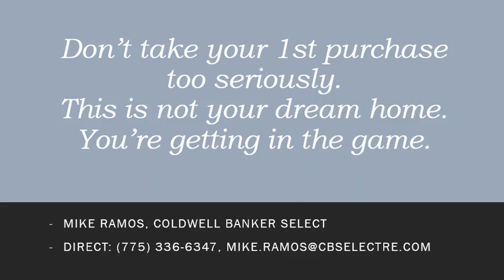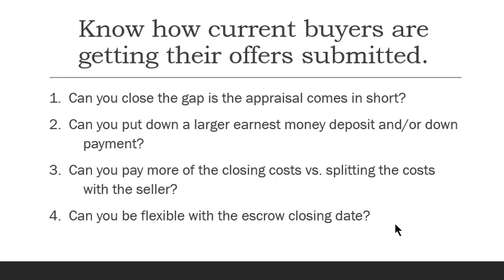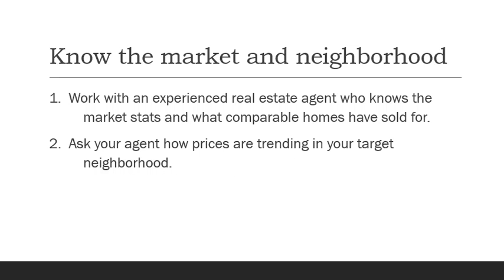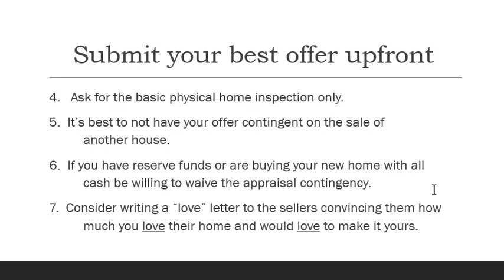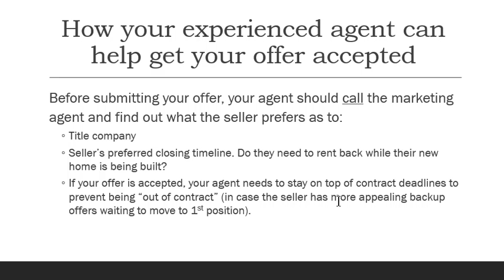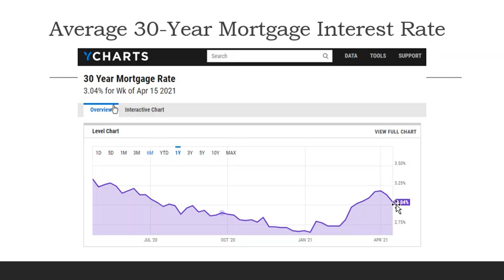Buying Your 1st or Next Home in a HOT Sellers Market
Tips on how to work with an experienced agent to craft a winning purchase offer.